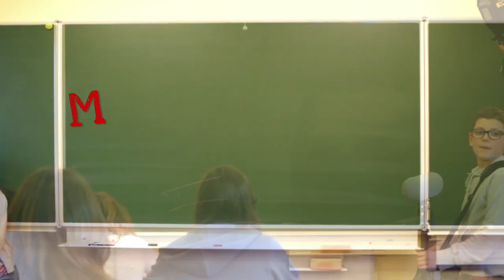MA CLASSE FAIT SA TELE - ST JULIENNE FLERON - VIVRE ENSEMBLE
A l'occasion de la série spéciale "EGALITE RESPECT",Les élèves ont préparé quelques scènes sur le thème "Vivre ensemble".  Chacune a suscité un débat.